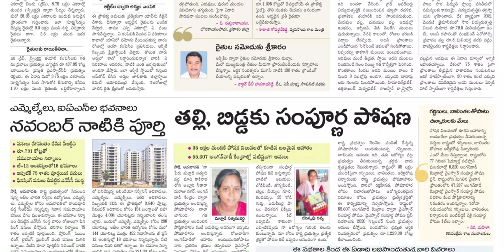SAKSHI PLUS 12 MAY 2022 THURSDAY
Telangana news
Ap news
Cricket news
Sports news
Cinema news
Bussines newspaper
Crime news
Chaduvu paper
Education newspaper
Eenadu antharyaami
Antharyami eenadu
Telugu antharyaami
Apprentice jobs
Vasundara paper
Eenadu vasundara
Eenadu karimnagar
Haaybujji paper
Prathiba
Eenadu pratibha newspaper
Prathiba paper
New intiatives by politicians
Telugu news
Gk questions